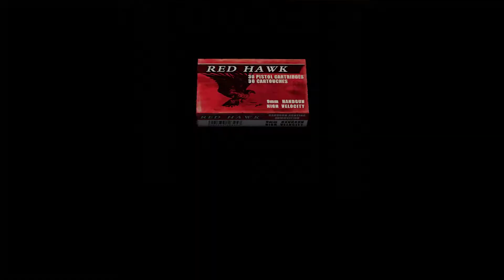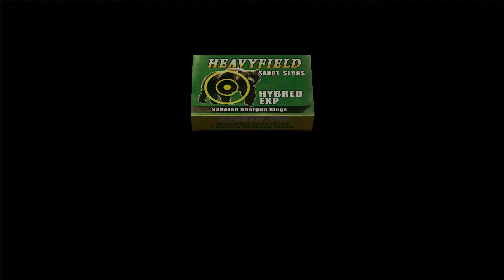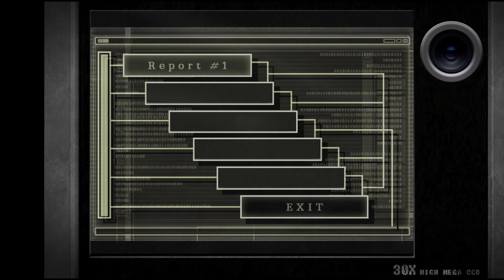Resident Evil 4 - Separate Ways - Chapter 1: Ring the Church Bell (yuzu)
The story begins with Ada in the village centre; after fighting off a pair of Ganados, Ada is instructed by Wesker to ring the church bell, in turn pacifying the villagers. At that time, she notices Leon having troubles of his own, ambushed by a gang of villagers. Racing to the church, Ada discovers the door locked. The round insignia needed to open it is around the back, protected by a dial puzzle. Although she solves it, something must be placed in the mechanism to keep the gate behind her open. Heading along the shore, Ada encounters one of the Chainsaw Sisters. After defeating her, Ada retrieves the Green Catseye, returns to the church and solves a puzzle to retrieve the Round Insignia, then switches it with the Green Catseye. She uses the Insignia to enter the church, then solves the light puzzle later seen with Leon to ring the church bell, although bringing down the steel bars that prevented Leon from getting to Ashley.